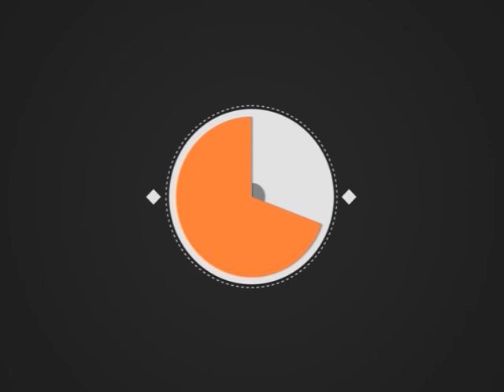SDM E-Learning: Ramadanya Charite (Dr.Divakar)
By SDM Multimedia Studio
Date: 10/08/2018